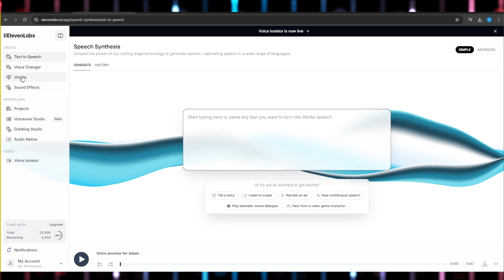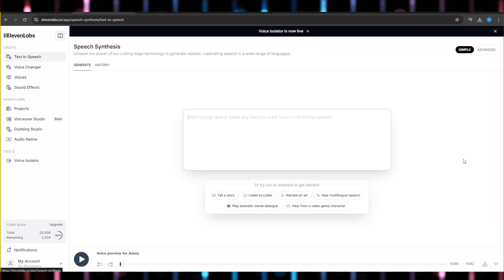How To Get Adam Voice In Elevenlabs 2024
In this video I will show you how to get adam voice in elevenlabs 2024

🗣️ Create incredibly realistic voiceovers in seconds with ElevenLabs. Transform text into realistic speech!